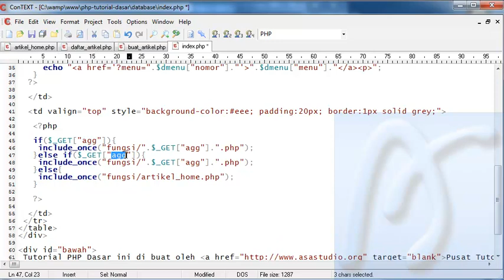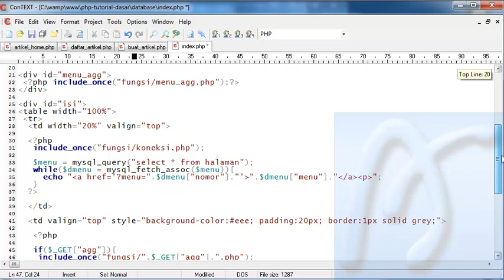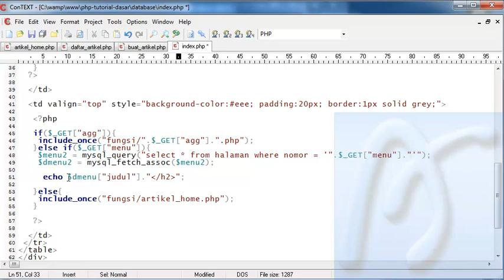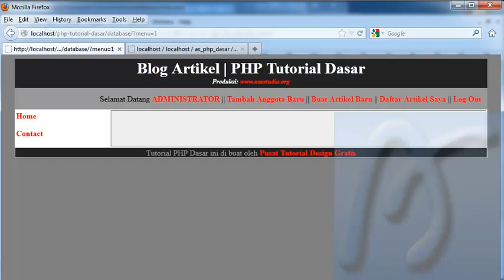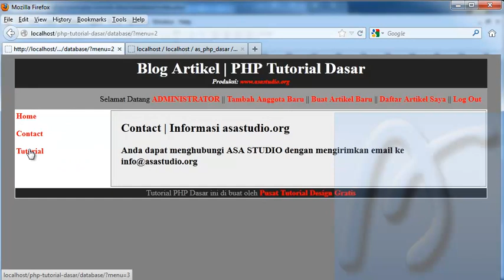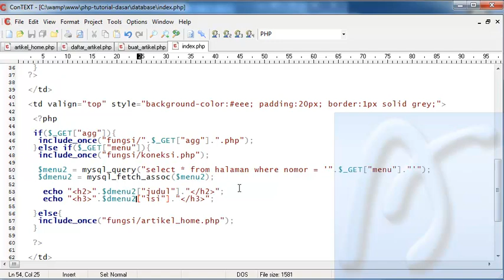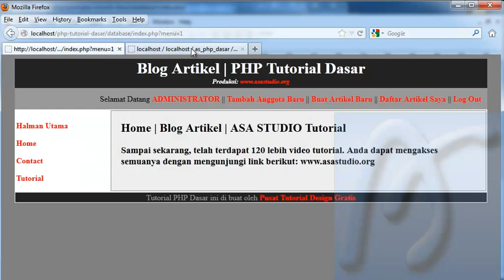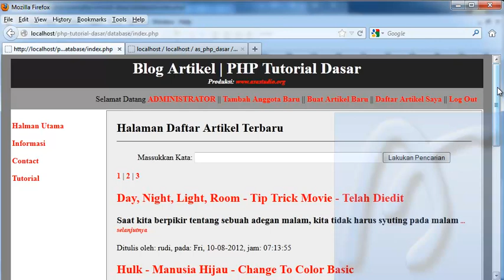PHP Dasar Video Tutorial 129 Membuat Blog Artikel 51 Pemberian Menu Halaman bagian 2